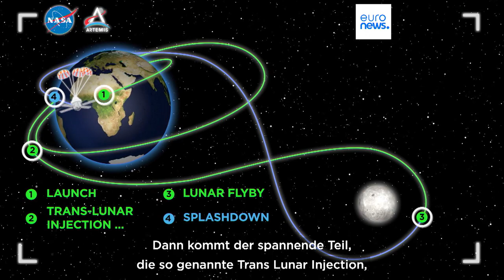NASA-Mondmission-Artemis-III: Wer darf zum Mond fliegen?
Knapp 50 Jahren ist es her, dass Menschen den Mond betreten haben. Jetzt werden vier Astronaut:Innen die Gelegenheit haben, mit der Mondmission Artemis-III dem Erdtrabanten wieder näher zu kommen.